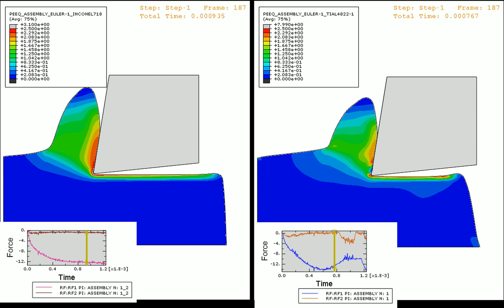Orthogonal Cutting of INCONEL718 and TiAl4822 comparison of Plastic Equivalent Strain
Orthogonal Cutting of INCONEL718 and TiAl4822 comparison of Plastic Equivalent Strain and Cutting Force